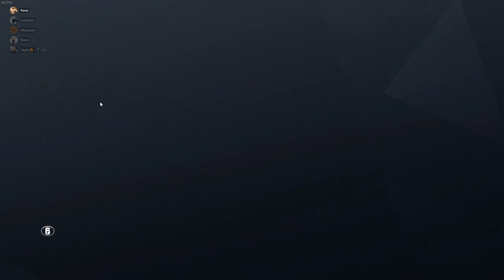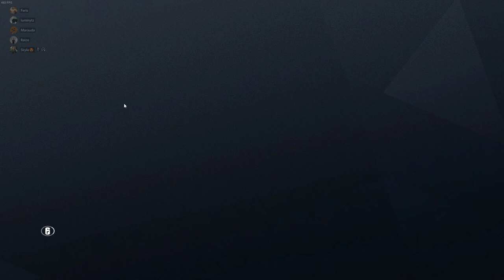Tom Clancy's Rainbow Six Siege | Shot with GeForce